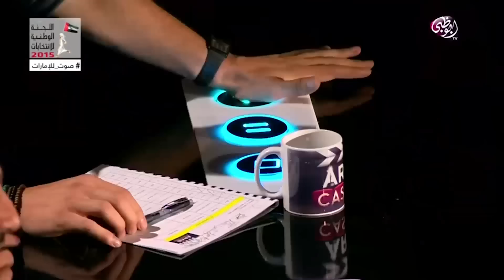ملخص الحلقة الأولى من برنامج عرب كاستينج - ArabCasting#